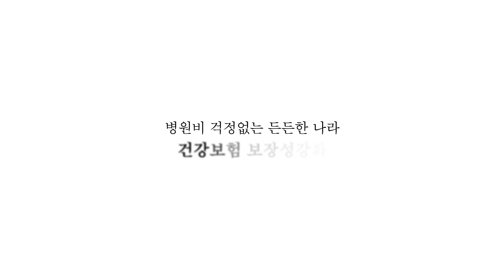쉽게 웃어줄 수 없었던 이유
웃고 웃고 또 웃고 웃어보려 해도
웃을 수 없는 이유.avi